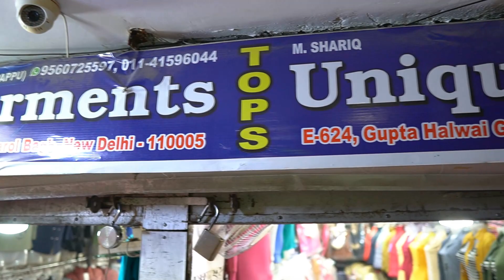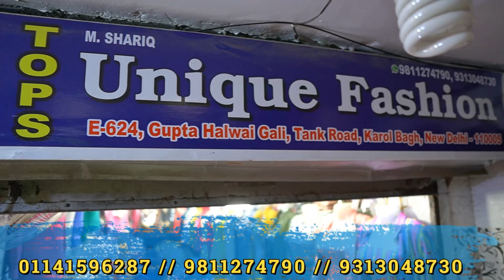Fancy Latest collection ladies jackets wholesale 🔥😍Jumpsuits / Tops / Fashion | Frocks | Tripur Ho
UNIQUE FASHION ALL TYPES OF FANCY TOPS , FROCKS , LOMG DRESS , LEGGINGS , JACKETS , & TRIPUR HOSIERY

SHOP NO ":- E 16/624 , GUPTA HALWAI GALI ,TANK ROAD KAROL BAGH NEW DELHI 110005